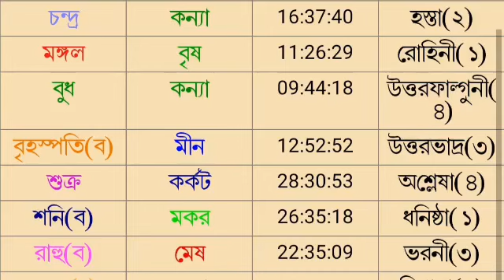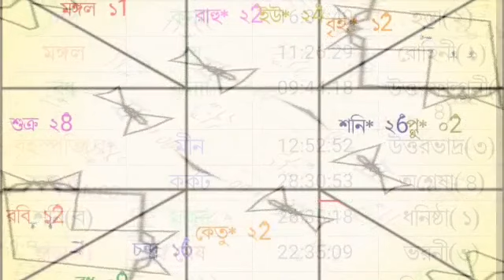আজকের রাশিফল ৩০ শে আগস্ট মঙ্গলবার বারোটি রাশির রাশিফল দেয়া হল।